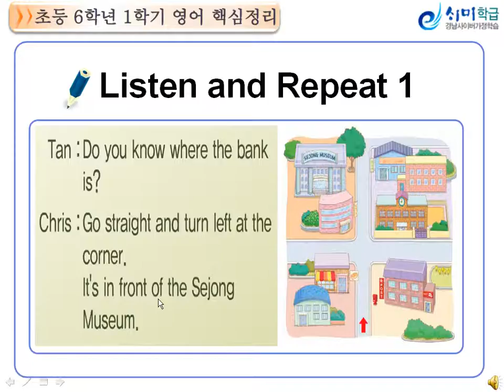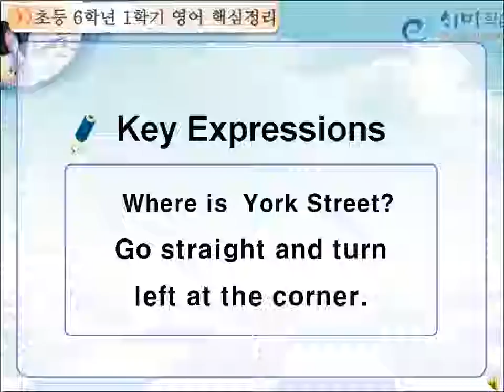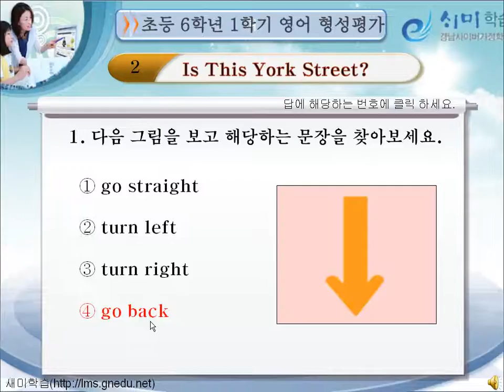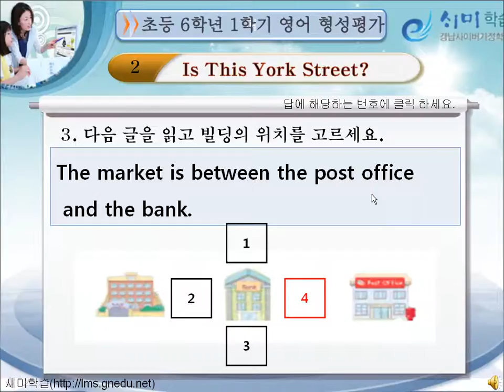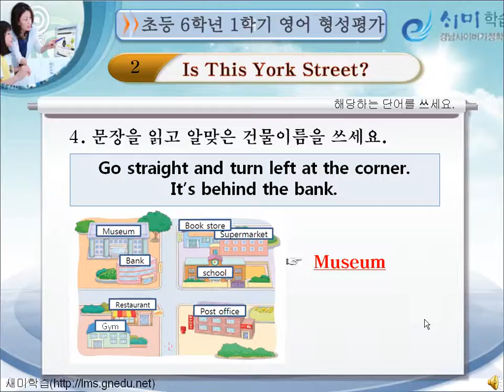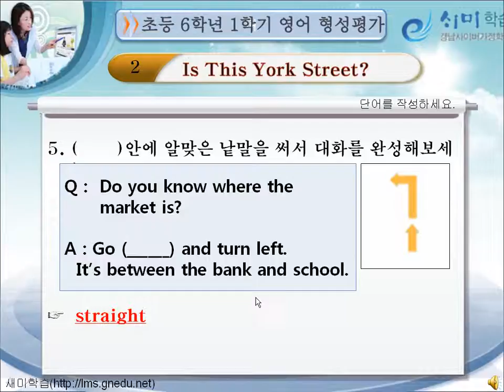6 1 2 4차시 완결판